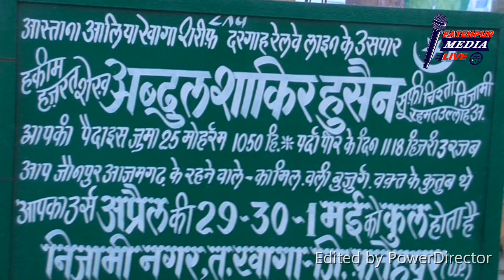KhagaSharif 2019 New Qawwali || Ali Maula Ali Maula || Baba Nizami Khaga Sharif || Urs Mubarak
2019 New Qawwali || Ali Maula Ali Maula || Baba Nizami Khaga Sharif || Urs Mubarak Hazrat Abdul Shakir Husain R.A

کھانک حضرت عبدالشکور شاہ پیا
Hazrat Abdul Shakoor shah R.A (har mahine ki tarah is mahine chand ki 20 vi mubarak manaya gya)

Present by :- peer bhai
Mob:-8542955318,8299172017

Hajrat Shakur shah r.a baba💖 || 💖 Chaodhrana fatehpur || Uttar pradesh

हुजूर सुल्तानुल आशिक़ीन हजरत अब्दुल शकूर शाह रहमतुल्लाह सालाना उर्स मुबारक

Tori Nabiyo Ki Jaisi Hai Chaal Dhaal Re Fatehpur Ke Saiyyan || NEW QAWWALI || QAWWAL ALI WARIS

Hazar Baar kahunga ek baar nhi ki mere peer ke jaisa kisi ka peer nhi  Tum Ho Barelve Nisha Shahe Shakur piya

zashn.e.Urs Mubarak || Hazrat  Abdul Shakoor Shah R.A Fatehpur

FTP New Qawwali 2019 || Qawwal-Ali Waris || Tere Main Mangta Hoo Ya Rasoole Khuda || Urs Mubarak Hazrat Abdul Shakur Shah R.A Fatehpur

Qawwali 2019 || Qawwal:Ali Waris | ye kaisa jadu tune nigahe yaar kiya || Hazrat Abdul Shakur Shah R. A.

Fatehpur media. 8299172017